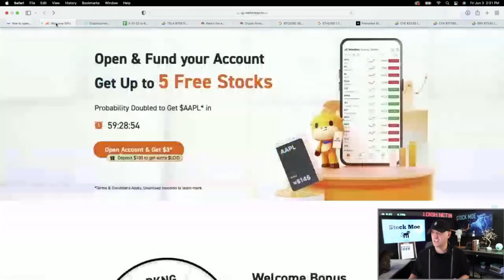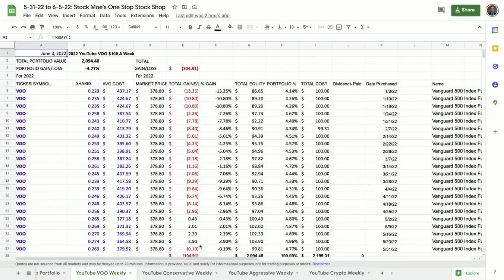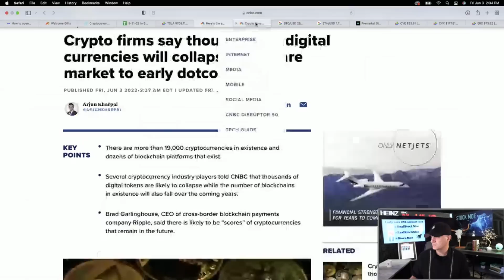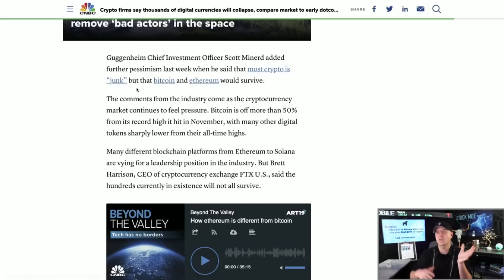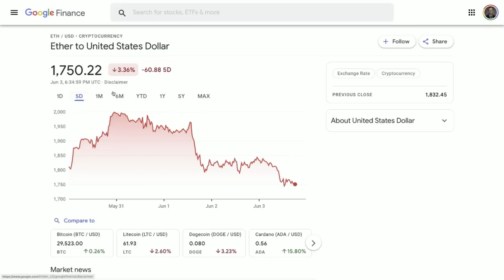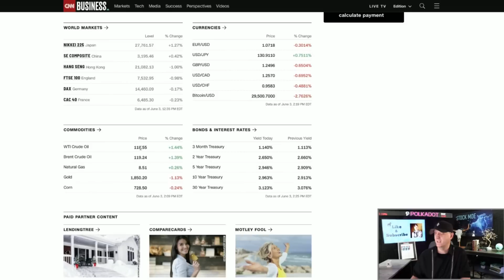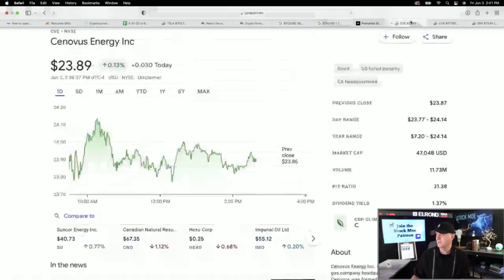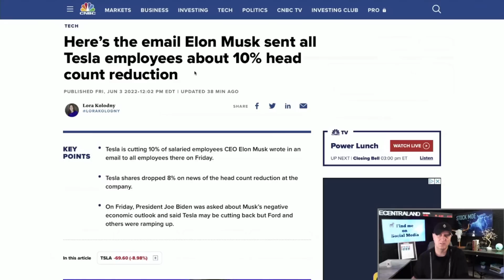MASSIVE NEWS WITH TESLA STOCK PRICE CRASHING - THIS IS MY TAKE ON IT PLUS IS CRYPTO DEAD???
& you’ll receive a free stock from $3 to $1,000 once you open an account.
💠$15-$250 FREE w/ BlockFi 7s

MASSIVE NEWS WITH TESLA STOCK PRICE CRASHING - THIS IS MY TAKE ON IT PLUS IS CRYPTO DEAD??? We take a look at the Tesla stock price preidction and why the stock is heading down today.  I see the top growth stocks June 2022 as ones that have been crushed over the last year. We hit on the NIO stock price prediction and where it will go this year as well.

I discuss the opportunities that everyone will need to see before today's market opening.  I go over where this stock market crash is at and where I think we are heading very soon.